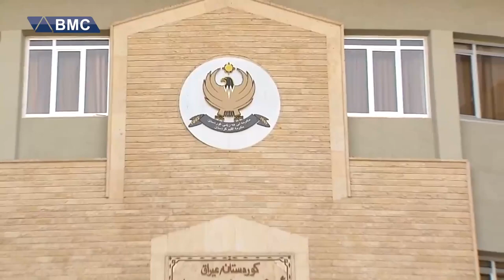دەستلەکارکارکێشانەوە و هەستکردن بە بەرپرسیارییەتی